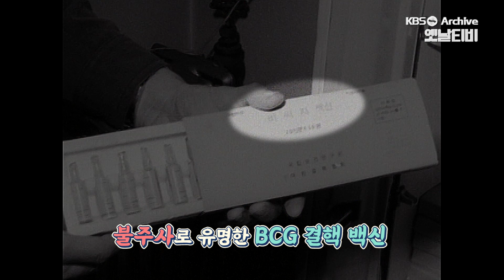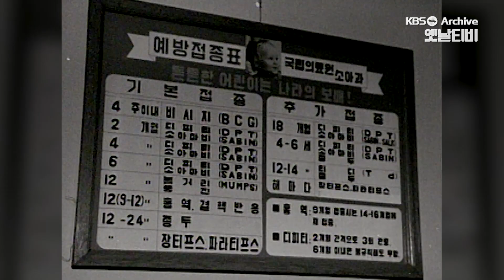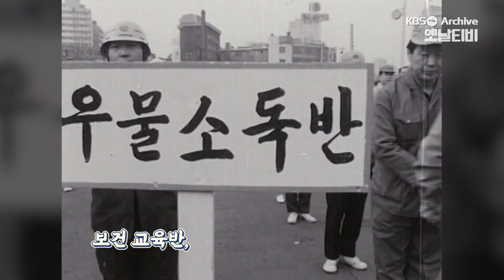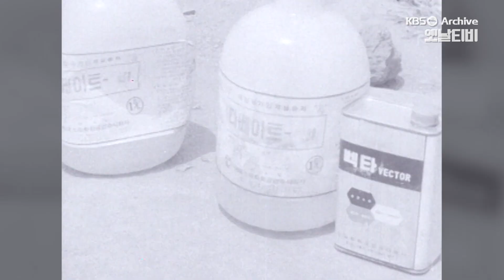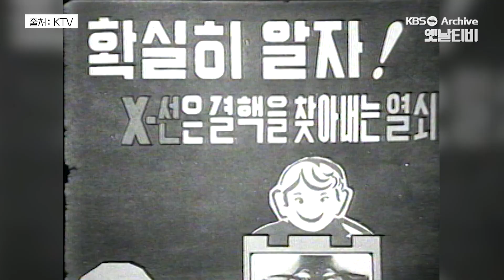드라이브 스루 접종은 우리가 원조였다? 예방 접종의 민족 | [그땐그랬지 : 20세기 예방 주사 맞는 날]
천연두라는 공포를 선사했던 역병의 대응책, 종두법이 우리나라에서 실시된 이후로 현대적 의미의 백신이 보급되기 시작하였습니다. 이 외에도 독감, 홍역, 수두, 간염, 뇌염, 결핵, 콜레라, 말라리아 등에 대응할 수 있는 백신이 국가적 차원에서 보급되면서 많은 국민건강과 방역에 개선이 있었습니다.

KBS 아카이브에 담긴 20세기 예방접종의 풍경을 담아 우리도 때로는 무지했던, 혹은 무질서 했던, 비과학적이었던 장면까지 아울러 끊임없이 전염병과 싸워온 우리 선조들, 선배들의 이야기를 담았습니다. 그리고 그 선조들은 사실 우리 현재의 모습일지도 모르겠습니다.

천연두과 싸워 결국 이겨버린 우리들, 이번에도 또 다시 승리하지 않을까요? 코로나라는 바이러스와의 싸움에서요.

📌 기획/구성 : 박완
📌 제작/편집 : 백지원